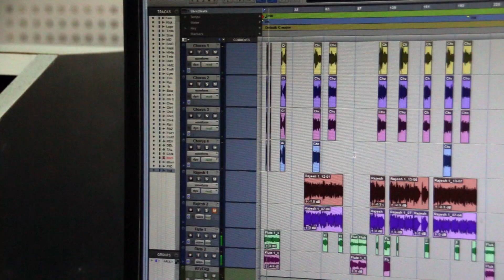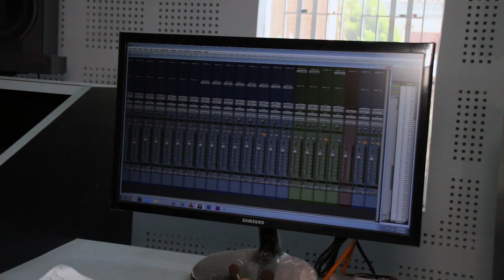Thuli Kanchhi ll Jiten Chhetri ll Paawal Chamling Rai ll New Nepali Song ll 2079 ll 2022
Song - Thuli Kanchhi ...

Lyrics/Music - Jiten Chhetri

Vocal - Jiten Chhetri

Music Arrange - Paawal Chamling Rai

Studio - The Sky

All the Audio and Video rights of this Video is owned only by Paawal Chamling Rai.